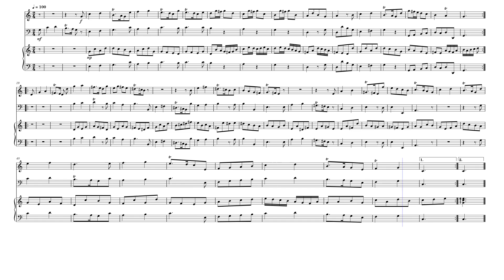Aria 37 – Valentin Rathgeber by Valentin Rathgeber (1682-1750)